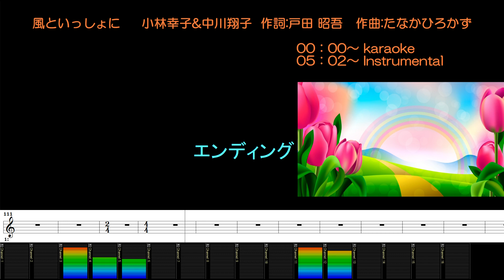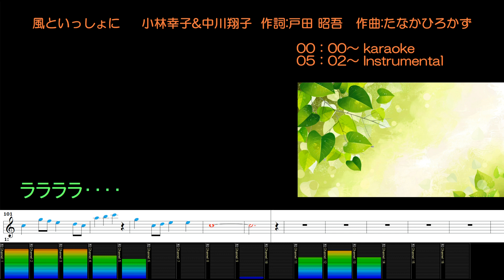風といっしょに/小林幸子&中川翔子/カラオケ＆Instrumental/歌詞/KAZETO ISSHONI/Sachiko Kobayashi & Shoko Nakagawa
(00:03～)カラオケ/歌詞
(05:02～)メロあり練習用BGM/歌詞

jasrac 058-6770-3  風といっしょに
作詞:戸田 昭吾
作曲: たなか ひろかず

SingerSongWriter/SONARX3/UAD-2/1176 Classic Limiter Plug-In Collections/Analog Classics plug-in bundle/API Vision Channel Strip/EMT® 140 Classic Plate Reverberator/Fairchild Tube Limiter/Lexicon® 224 Digital Reverb/Neve 1073 Preamp & EQ Plug-In Collection/Precision K-Stereo Ambience Recovery/Ocean Way Studios Plug-In/Studer® A800 Multichannel Tape Recorder/Teletronix® LA-2A Classic Leveler Collections/UA 610 Tube Preamp & EQPlug-In Collection/UH-7000/iSofter/Synthesia/Soundit!/TMPGEncVideoMastering

CASH
Warner Chappell